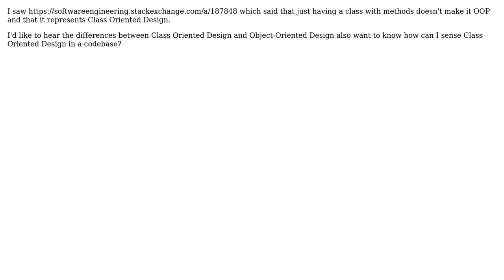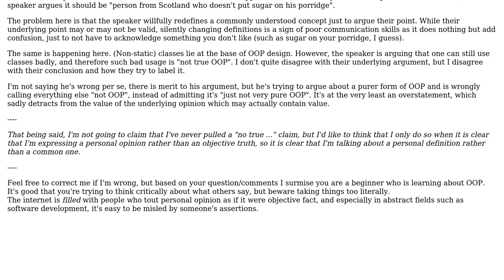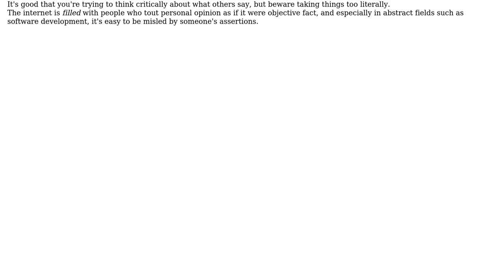What are the differences between Class Oriented Design and Object-Oriented Design?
Software Engineering: What are the differences between Class Oriented Design and Object-Oriented Design?

With thanks & praise to God, and with thanks to the many people who have made this project possible! | Content (except music & images) licensed under CC BY-SA | Music | Images & others | With thanks to user Robert Harvey user jeffbRTC user JayZ user JacquesB user Flater user Doc Brown and the Stack Exchange Network Trademarks are property of their respective owners. You are responsible for your own actions.